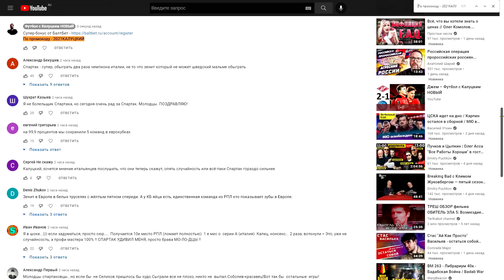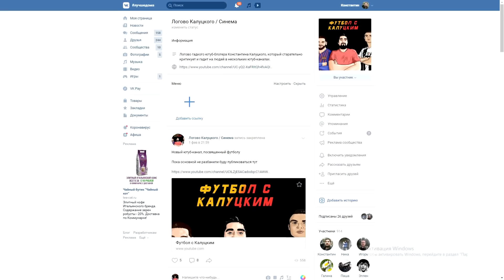Головин сделал голевой пас пяткой! Саша - красавчик!